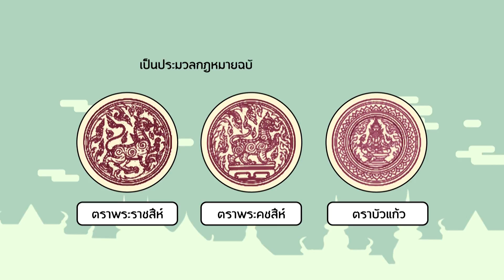แรกมีที่สยามปี2 ตอนที่ 178 : แรกมี...กฎหมายตรา 3 ดวง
รายการ แรกมีที่สยาม ปี2